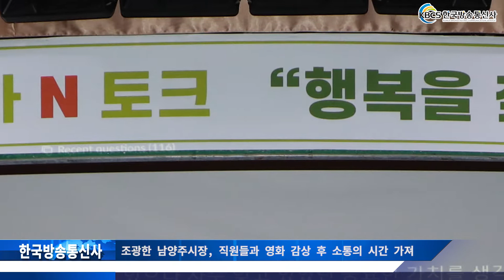조광한 남양주시장, 직원들과 영화 감상 후 소통의 시간 가져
남양주시(시장 조광한)가 직원들의 변화와 역량 강화를 위해 지난 10일 오후 5시 시청 다산홀에서 영화를 보고 감상과 생각을 공유하는 ‘시네마 N 토크’ 교육을 개최했다.

 이날 교육에는 조광한 시장을 비 롯 직원 300여명이 참석했으며, 도전과 희망의 메시지를 담은 영화 ‘행복을 찾아서’를 관람하고 소통하는 시간을 가졌다.

 영화관람을 통해 직원들은 직급을 벗어나 참석자 전원에게 수평적이고 소통의 발언권을 갖는 기회를 주며 슬라이드 프로그램을 활용해 직원들의 솔직한 의견을 들어보며 참여하는 즐거움도 공유했다.

 영화관람에 참가한 조 시장은 “절실하지 않으면 아무것도 이루어지지 않는다”며, “가난을 면하는 것도, 공직자들이 어떤 일을 성공 하는 것도 절실함을 가지고 임해야 한다”고 당부했다.

 시는 지난 2019년 다변화된 교육으로 직원들의 의식개혁과 조직 유연화에 집중했고, 2020년에는 직접 경험 확대를 통해 직원들을 도시 변화의 주체로 성장시키기 위한 다양한 교육과정을 진행할 계획이다.